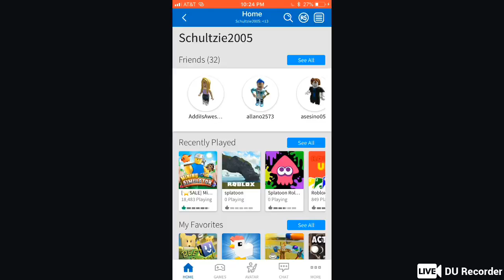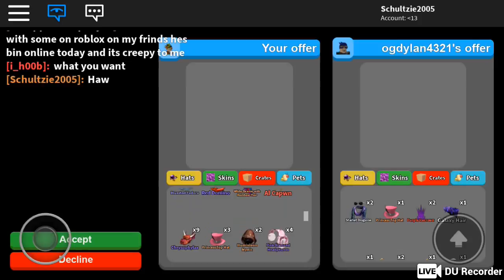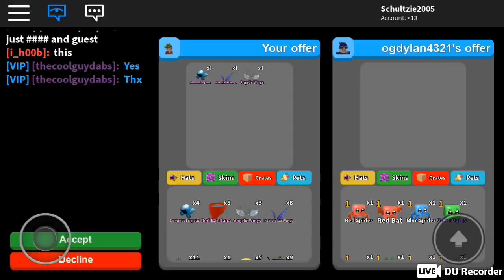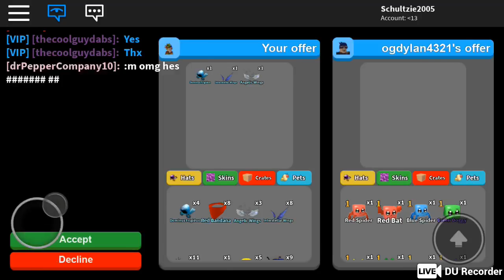R͙o͙l͙o͙d͙e͙x͙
IT'S a give away on mineing sim so ya join in and see you thar